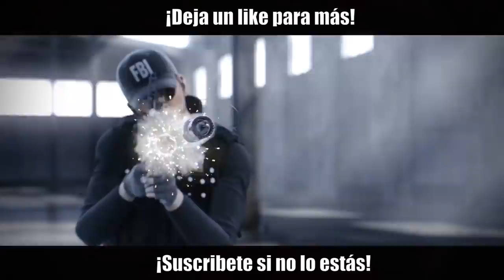POBRE BANDIT 🤣 | Ember Rise | Caramelo Rainbow Six Siege Gameplay Español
Pobre Bandit en este Gameplay de Rainbow Six Siege español en Ember Rise.

▬▬▬▬▬▬▬▬▬ INFORMACIÓN SETUP ▬▬▬▬▬▬▬▬▬
● CPU: Intel Core i9-9900K 3.6Ghz
● MB: Asus Prime Z390-A
● Rstón: SteelSeries Rival 300
● Cᴀsᴄᴏs: Sades A6
● Micrófono: Blue Yeti
● Fuente Alimentación: 800W Mars Gaming
● Teclado: Newskill seiryu